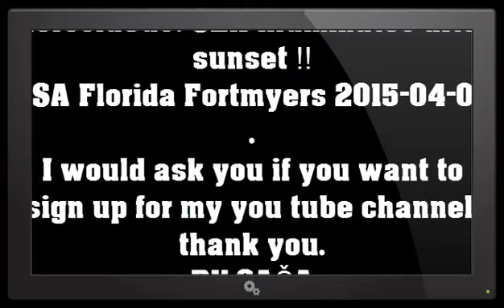Hercolubus! SEA illuminates after sunset !! USA Florida Fortmyers 2015-04-07 .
Hercolubus! SEA illuminates after sunset !! USA Florida Fortmyers 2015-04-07 -NOT NOT FAKE.